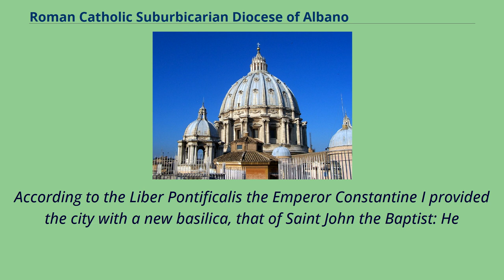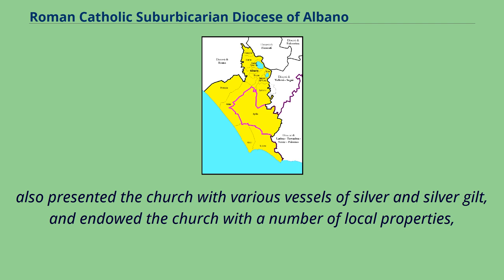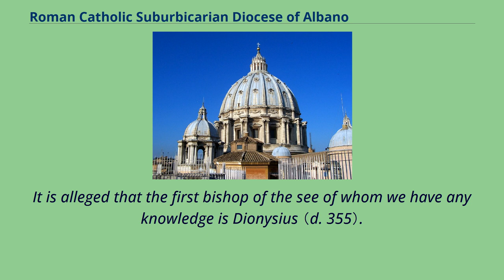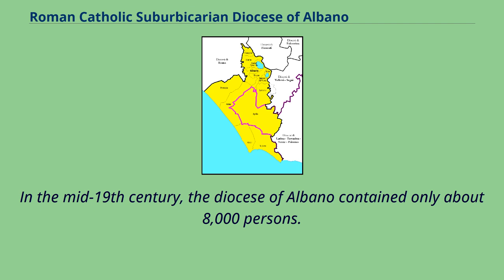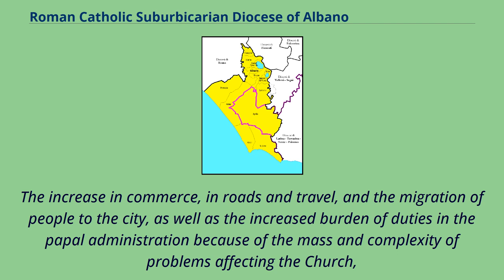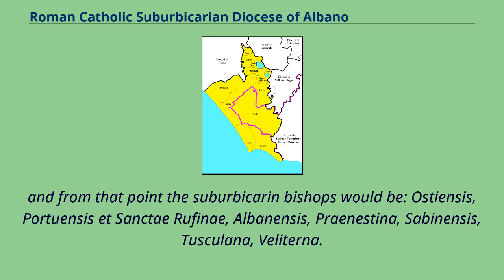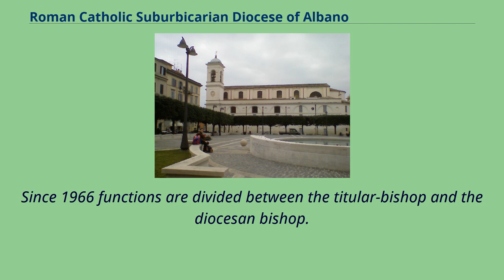Roman Catholic Suburbicarian Diocese of Albano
Cardinal-bishops_of_Albano
The Diocese of Albano （Latin: Albanensis） is a suburbicarian see of the Roman Catholic Church in a diocese in Italy, comprising seven towns in the Province of Rome.
Albano Laziale is situated some 15 kilometers from Rome, on the Appian Way.
Under current arrangements it has both a titular bishop and a diocesan bishop.
The city of Albano, located at the fifteenth milestone from Rome on the Via Appia Antiqua, and two miles from the ancient Alba Longa.
A villa of Pompey the Great and a villa of the Emperor Domitian were located in the area.
had an amphitheater by the second half of the first century A.D. In 197, the Emperor Septimius Severus created the Legio II Parthica, whose headquarters was at the Castra Albana, until they were disbanded by the Emperor Constantine （306–337）.
According to the Liber Pontificalis the Emperor Constantine I provided the city with a new basilica, that of Saint John the Baptist: He
also presented the church with various vessels of silver and silver gilt, and endowed the church with a number of local properties,
including the farm of Mola （a mile west of the twon）, possession of the lake of Albano, the Massa Mucii, all the abandoned houses in Albano, possession of gardens, and other properties.
This Constantinian basilica was destroyed by fire toward the end of the 8th century, or at the beginning of the 9th, along with the bishop's residence.
Ferdinando Franconi has established the identity of this basilica with the present Albano Cathedral, which still contains some remains of the edifice dedicated by Pope Leo III to Saint Pancras.
The cathedral was restored in 1563, and again at the beginning of the 19th century.
Under the basilica there was a crypt, or confe...